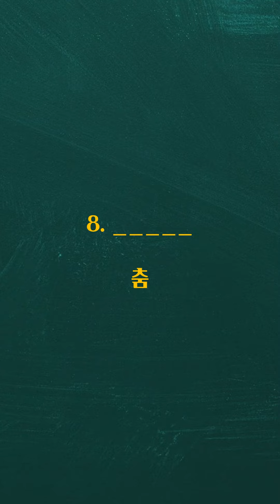무조건 외워지는 기본 영어단어 편안하게 듣기만 하세요! 저절로 기억나는 영어단어 반복재생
하루에 1분 10개의 단어로 기본단어 쉽게 암기하세요!
무조건 틀어놓고 반복하면 자동으로 외워지는 진짜 쉬운암기!!
이제 영어공부가 아니라 영어 놀이입니다